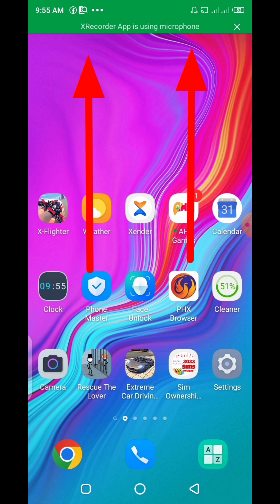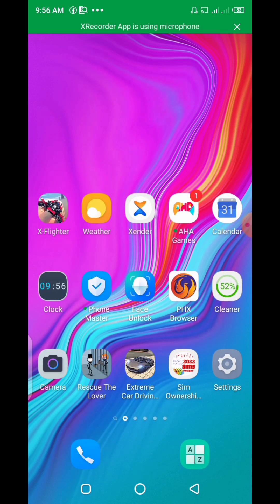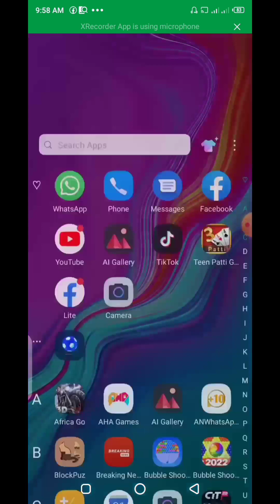How To Hide Apps And Lock 2023 / hide apps and lock / apne apps ko hide or lock kese karen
How To Hide Apps And Lock 2023
Hide apps and lock
Apne apps ko hide or lock kese karen
Hide app
How to hide apps and lock on android
Mobile hide app and lock
How to hide and lock apps
How to hide apps and lock without app
Hide and lock apps in android
How to hide apps on android without root
How to hide apps in slide up
How to hide apps in infinix
How to hide apps in mobile phone
How to hide apps in mobile phone without application
how to hide and lock gallery in android
how to hide mobile photos
 Apne mobile ki application hide kese karen

Sd Sikandar